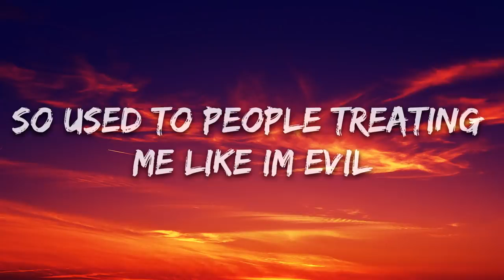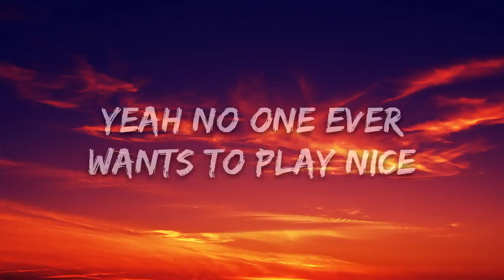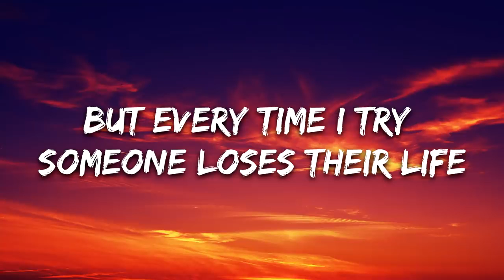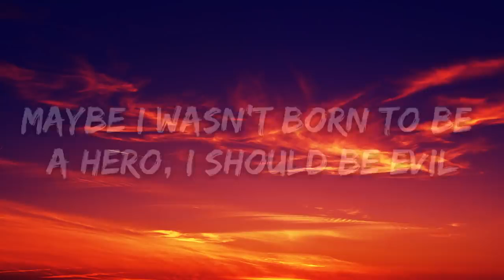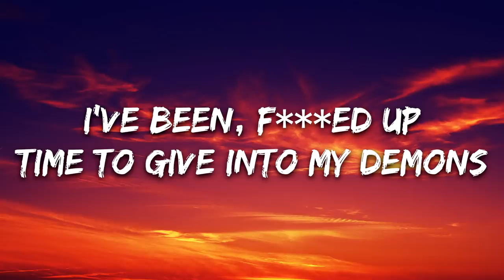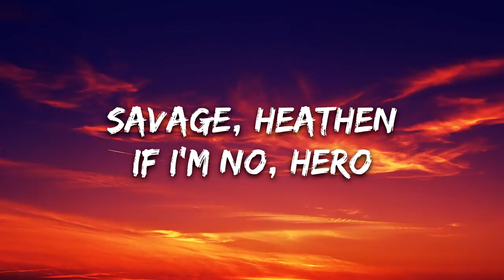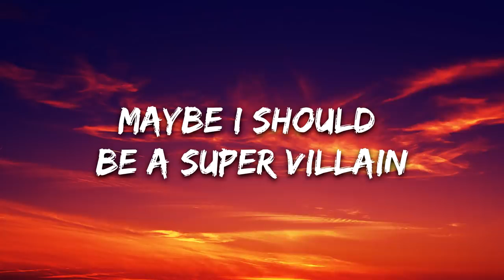Stileto & Silent Child - Super Villain (Lyrics) feat. Kendyle Paige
🎤 Lyrics: Stileto & Silent Child - Super Villain feat. Kendyle Paige

[Verse 1: Silent Child]
Why am I the bad guy?
Maybe I wanna be the hero sometimes
So used to people treating me like I’m evil
Yeah no one ever wants to play nice

I just wanna be the good guy
But every time I try someone loses their life
Maybe I wasn’t born to be a hero, I should be evil
Well
Fuck it I’ll try it

[Chorus: Silent Child]
Monster
Demon
Savage
Heathen
If I’m no, hero
Maybe I should bе a super villain

[Drop: Silent Child]
Maybe I should be a supеr villain
Maybe I should be a super villain

[Verse 2: Kendyle Paige]
I’ve been, fucked up
Time to give into my demons
Heartless, bad blood
Like medusa undo ya, ice cold like the Queen of Hearts (Of hearts)
Got a head full of snakes now they all gonna pay
I’m done
I’m done

Yea I'mma be a

[Chorus: Silent Child & Kendyle Paige]
Monster
Demon
Savage
Heathen
If I’m no, hero (Hero)

[Drop: Silent Child & Kendyle Paige]